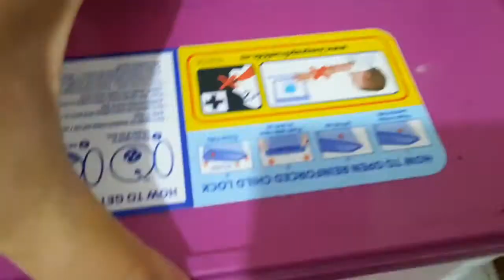আমার সারাদিনের ব্যস্ততা।লন্ডনের প্রচুর ঠান্ডা পরেছে।vlog 60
সারাদিনের ব্যস্ততা।লন্ডনের প্রচুর  ঠান্ডা পরেছে।
uk life
bd brothers uk